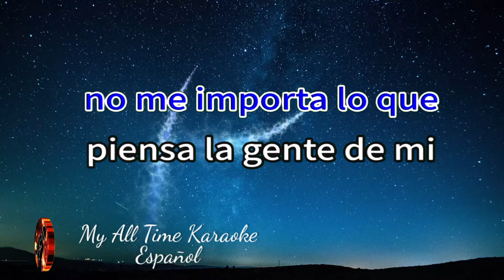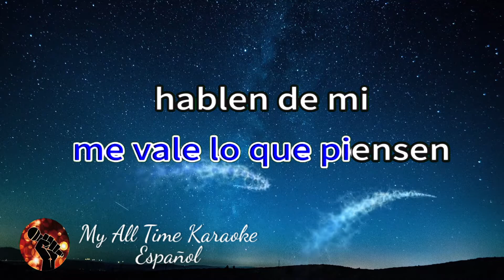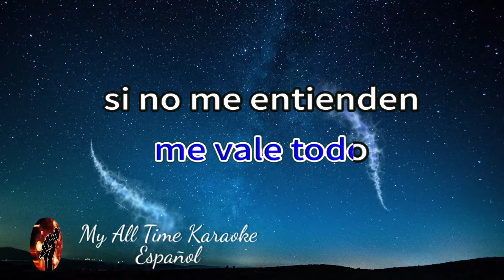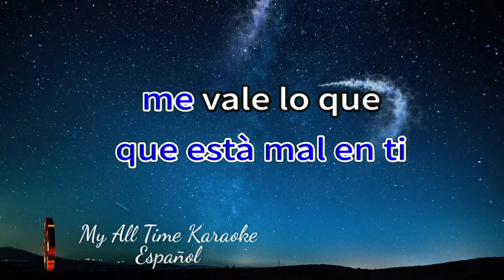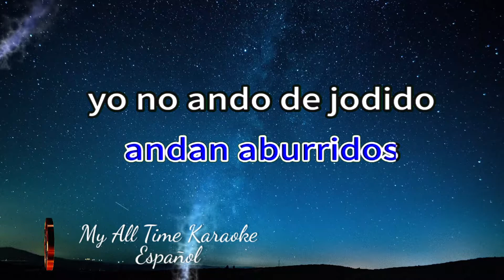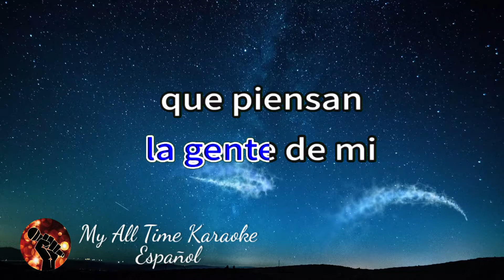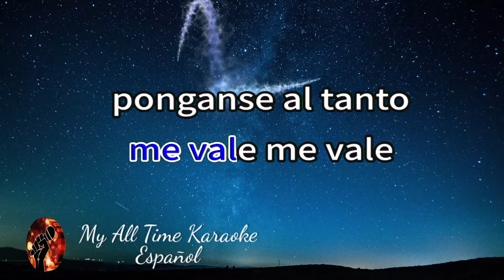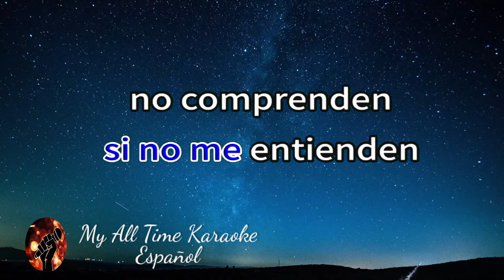Me Vale - Maná (karaoke version)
No olvides:
📄 COMENTAR